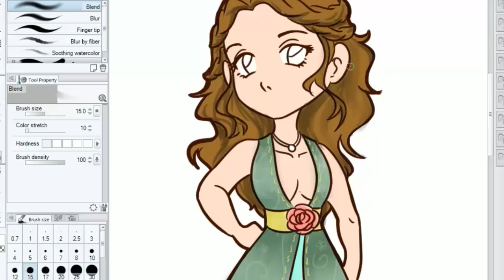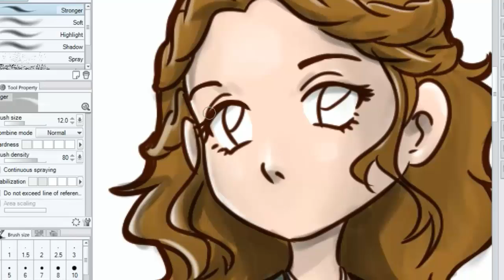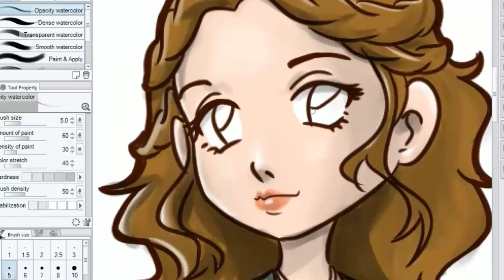Margaery Tyrell: A Game of Thrones Fanart by the Lady Katrasxza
Margaery wanted to be THE QUEEN. She married Renly Baratheon but that didn't work out too well with him being dead and gay. The Tyrell's ambition did not stop there though, they married her off to Joffrey Baratheon but that didn't work out either with him being dead and psychotic. She is now betrothed to Tommen Baratheon. He is a sweet boy.. but he's a child. Not dead though.. so that's a good thing.

Margaery Tyrell based loosely off the show. I loved the dresses she wears in the show. Be it a little revealing but what the heck, she looks pretty in them.

Unlike my previous videos this was done using Manga Studio 5. I tried it out and found it more responsive to me than Photoshop. (mainly because i suck at making custom brushes)

Thanks Fullscreen Inc!!